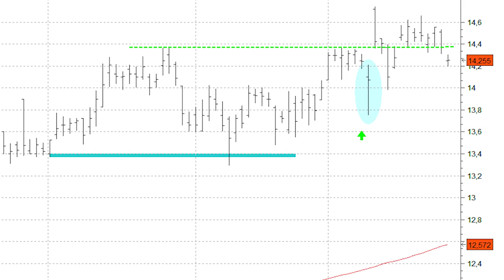Repsol tiene la vista puesta en los 16 euros